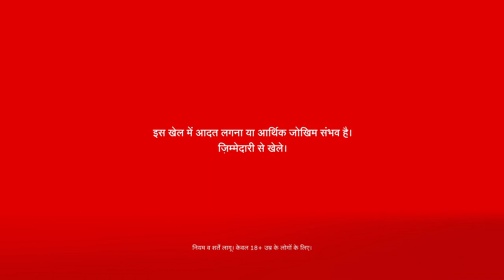3 Idiots ka press conference Dream 11 Funny Advertisement IPL 2023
Rohit sharma
hardik pandya
KL rahul
Aamir khan
Dream 11 ad
IPL 2023